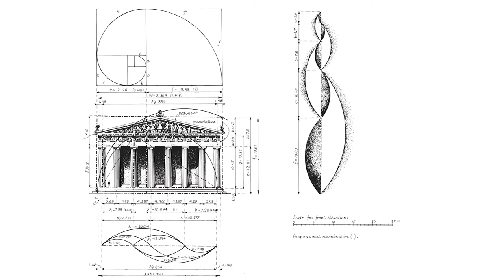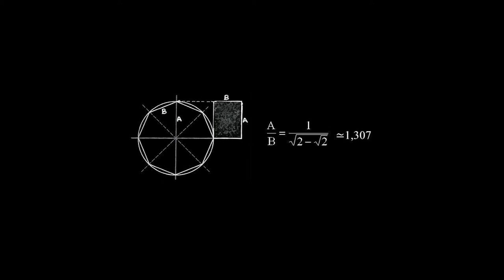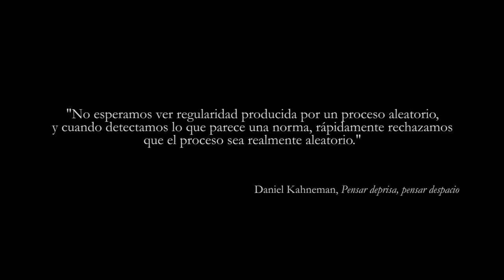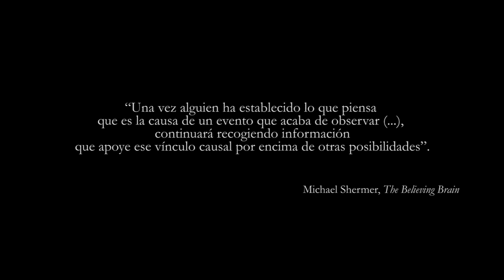La proporción cordobesa. Curro Crespo y Antonio Lara: El inquilino #102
Curro Crespo y :Antonio Lara hablan de la proporción cordobesa.

En la visión clásica grecorromana, el rectángulo ideal tiene sus lados en la misma proporción que el radio y el lado del decágono regular, con un valor de 1,6. A este algoritmo se denomina proporción áurea o número dorado y se consdiera el canon de belleza, el canon de perfección suprema. Está presente en la obra de Leonardo Da Vinci, Le Corbusier, Velázquez, en la Torre Eifel, Notre Damme, el Partenón o en la secuencia del caparazón de un caracol.

En los años 50 del siglo pasado, el arquitecto Rafael de la Hoz comenzó, por encargo de la Diputación, a estudiar la relación arquitectónica que había en los edificios de Córdoba, la ciudad donde durante siglos se había conservado el único ejemplar de "Los elementos" de Euclides. Por tanto, se suponía que esta ciudad sería especialmente sensible a la proporción divina.

La sorpresa fue que no era así. Que los cordobeses preferían otra proporción, que los edificios, desde la Mezquita a Capuchinos, estaban construidos con otra proporción.  Rafael de la Hoz tardó 20 años en descubrir lo que él cataloga como "la proporción real".

El descubrimiento quedó plasmado en una ponencia que pronunció Rafael de la Hoz en 1973, y que, por haberla descubierto en Córdoba, llamó la proporción cordobesa. Mientras que la proporción áurea es la existente entre el lado y el radio del decágono, la proporción cordobesa es la relación entre el radio de un octógono regular y su lado

  El inquilino, sección de Córdoba Hoy por Hoy a cargo de Juan Bolaños. Sintonía original de Lämpara. Emitido el 2 de mayo de 2017.